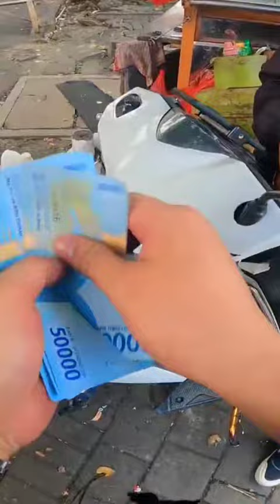Baik Sekali Pemuda ini kepada rakyat yang kurang mampu akibat PPKM 😥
hallo guys, terimakasih sudah mw mampir ke channel ini,dukung channel ini menjadi lebih baik lagi🙏
follow Ig storywatnipolri guys 🙏